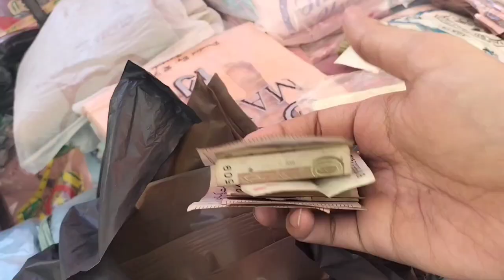Itni Mehengai 😥 With No Business | Allah ❤️ Reham 🙏 Kare | Sufyan Qadri | Daily Vlogging |163rd Vlog